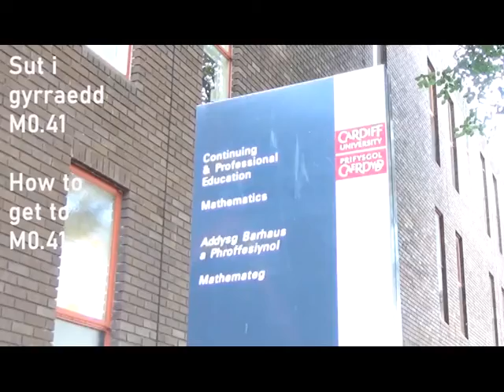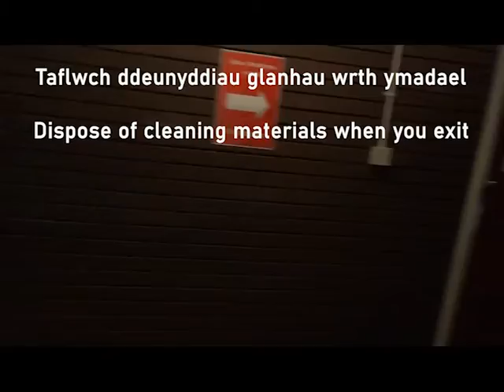COVID-19: Returning to the School of Mathematics at Cardiff University - Room M0.41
For all new and returning students - and staff - to familiarise yourselves with the protective measures we have taken at the School of Mathematics building in line with COVID-19 restrictions and guidelines. This tour shows users of Room M0.41 the new routes in and out of the building. Also discover where our cleaning and sanitising points are stationed.